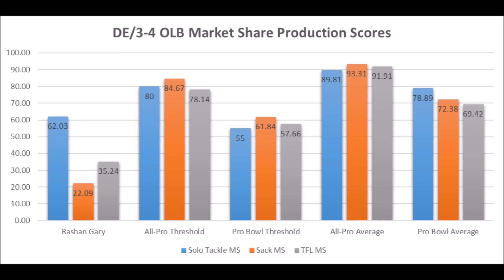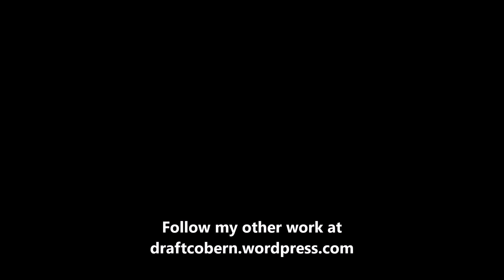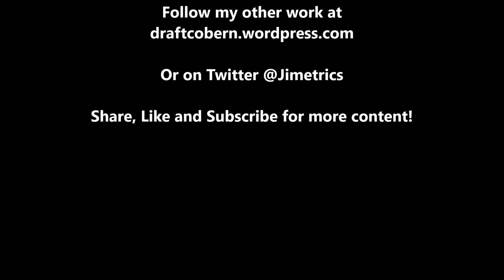Rashan Gary Production Analytics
A quick look at Rashan Gary of Michigan's production analytics prior to the 2019 NFL draft.

1stD: 1st Down conversion rate with the run compared to every team since 1998

2ndD%: 2nd Down conversion rate with the run compared to every team since 1998

3rdD%: 3rd Down conversion rate with the run compared to every team since 1998

4thD%: 4th Down conversion rate with the run compared to every team since 1998

1st%1DP: 1st Down conversion rate with the pass compared to every team since 1998

2nd%2DP: 2nd Down conversion rate with the pass compared to every team since 1998

3rd%3DP: 3rd Down conversion rate with the pass compared to every team since 1998

4th%4DP: 4th Down conversion rate with the pass compared to every team since 1998

Artist : Otis McDonald
Title : Not For Nothing
Genre : Hip Hop & Rap
Mood : Funky